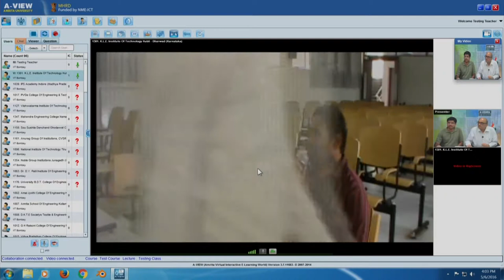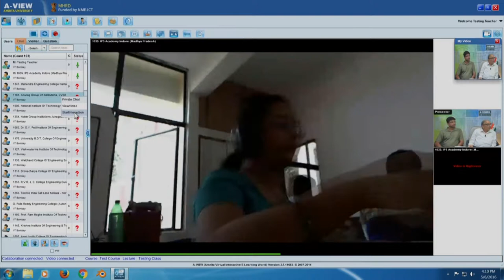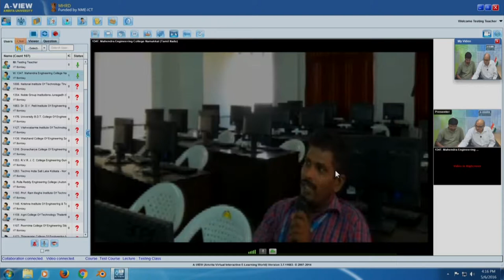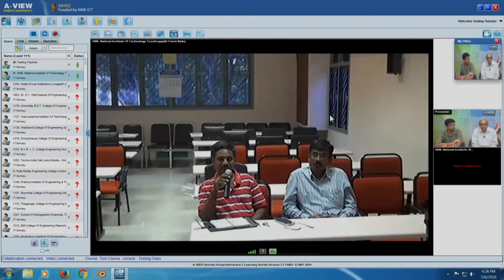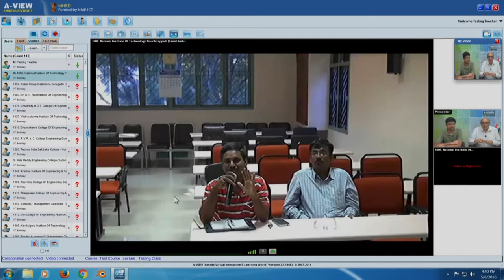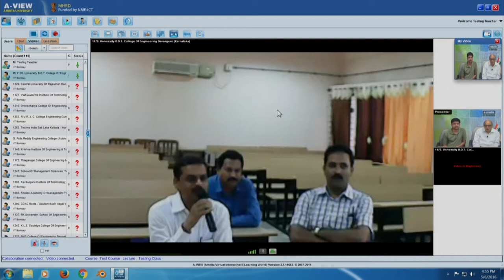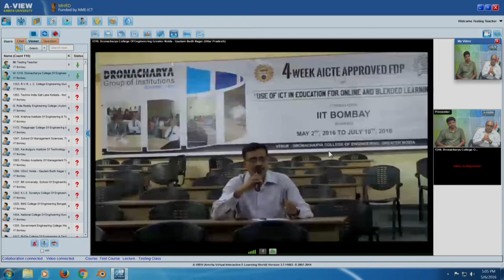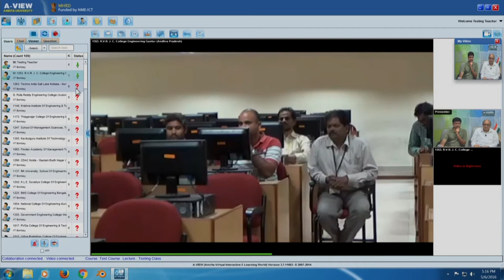Coordinators Interaction for FDP Workshop Through A VIEW Part 1 20160506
This is the first session of the series of Coordinators Interaction for FDP Workshop Through A-VIEW conducted on May 6th 2016 under T10KT Project, sponsored by NMEICT, MHRD, Government of India, New Delhi. Prof. Deepak B. Phatak and Dr. Jaykrishnan very briefly recite the history of the faculty development programme.